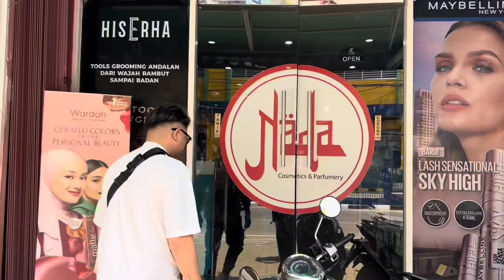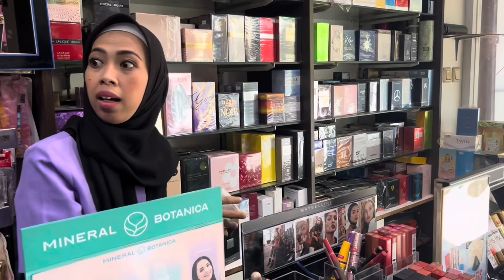Grebek Toko Offline Parfum Legend di Tebet Jaksel 😱 Kita Review Tokonya sekaligus Belanja Yuk 😍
Hi indofragrancearmy ..
Video ini indofragz ke toko parfum legend yang ada di daerah Tebet Jakarta Selatan yaitu Nada Cosmetics & Perfumery. Ikuti keseruan gw di sana yah.

Alamat Toko:
jl tebet barat 9 no. 64
jakarta selatan
(samping pasar tebet barat)

Gear recording:
Camera:
- Canon Eos M50 Mark ii
Lensa:

Track Info:
Title: If I Can't Dance It's Not My Revolution by
Quantum Jazz
Genre and Mood: Jazz & Blues + Calm